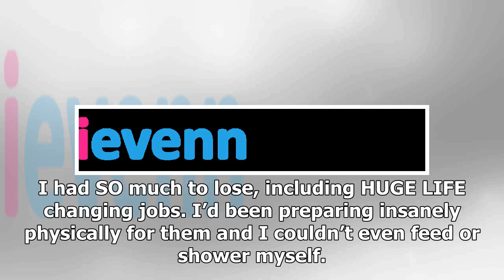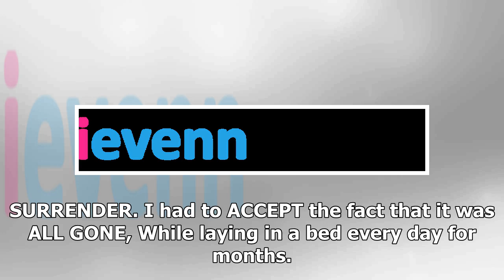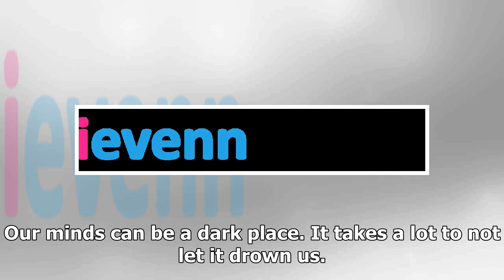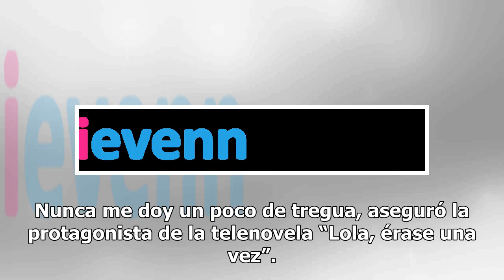Eiza González se sincera y revela el duro momento que vivió el año pasado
La mexicana abrió su corazón a través de su cuenta de Instagram Eiza González. Foto: Jesse Grant / getty images Eiza González sorprendió a sus fans al revelar que el 2018 fue un año muy difícil para ella tanto a nivel personal como profesional, ya que durante la grabación de una película (la cual no...